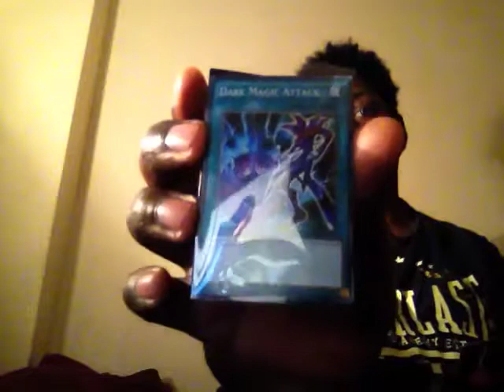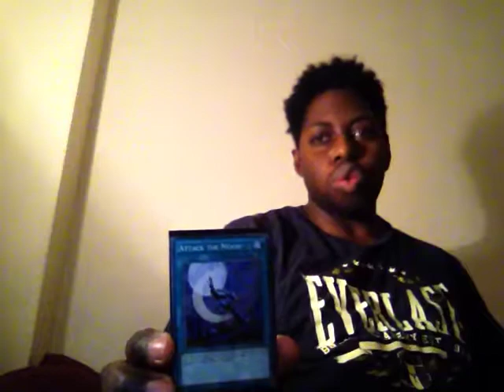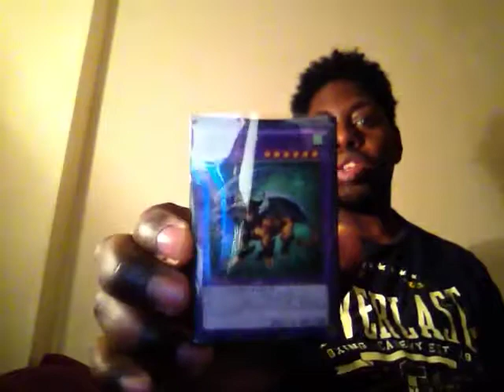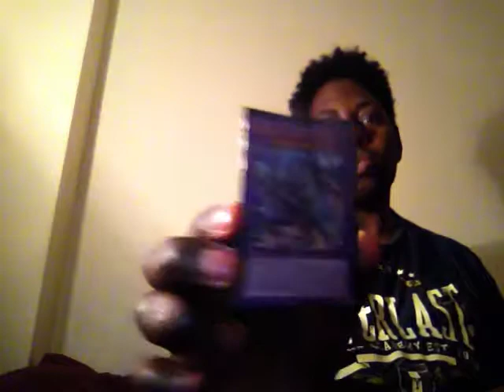This is a part 2 video 😊😇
Doing an un packaging video of me opening some Yu-Gi-Oh CardSleeves &
A DBZ iPhone 6S case of SSj 2 Gohan! 😊😇